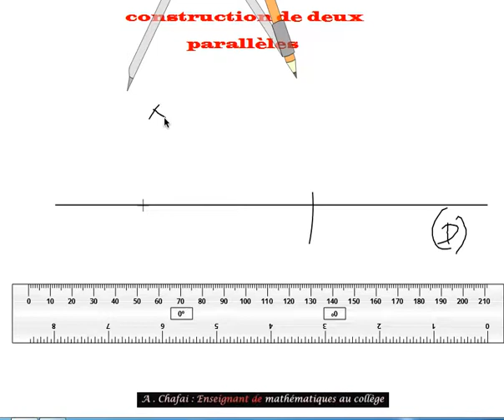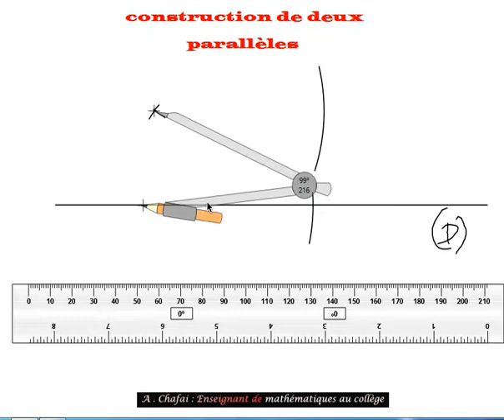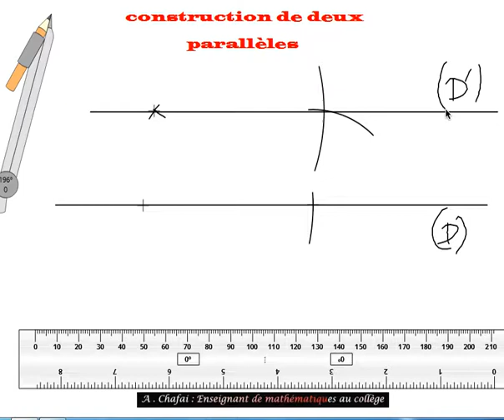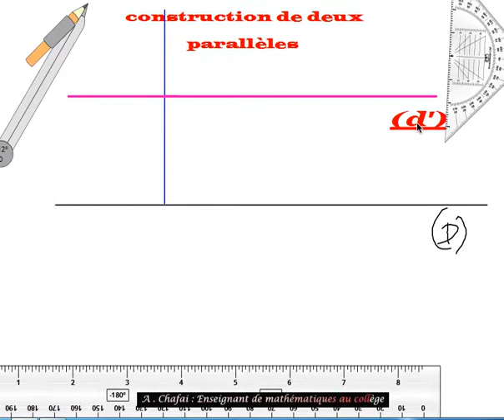1&2APIC : Construction de deux droites parallèles.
1&2APIC : Construction de deux droites parallèles.